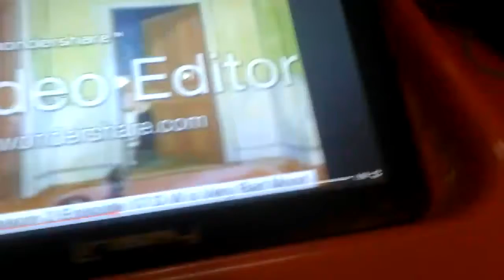Arcana Heart Girls in Wonderland part 18